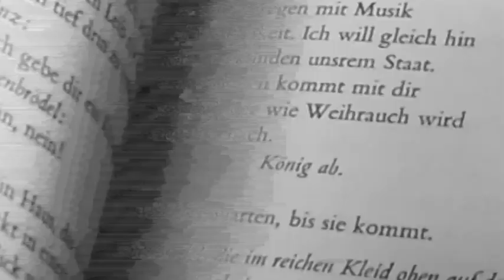Marcus Steinweg - 26.07.19